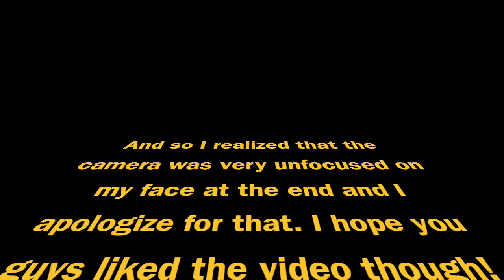WOULD YOU RATHER!? LIVE REACTIONS!!!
Sorry the video audio isn't that good... It was really loud in the mall.